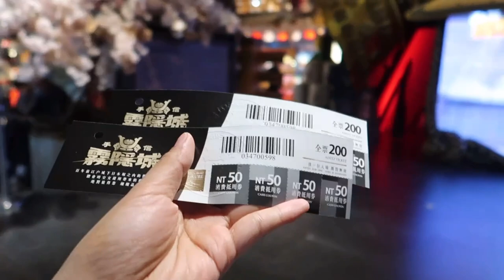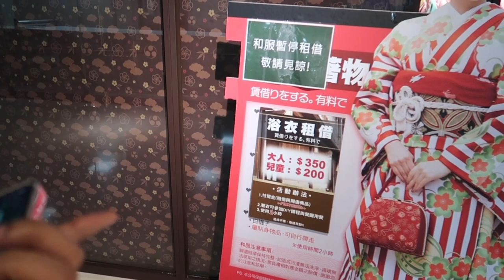MUNTIK NA MAGKASAGUTAN/ TARA SA LITTLE JAPAN DITO SA TAIWAN / WU FAMILY